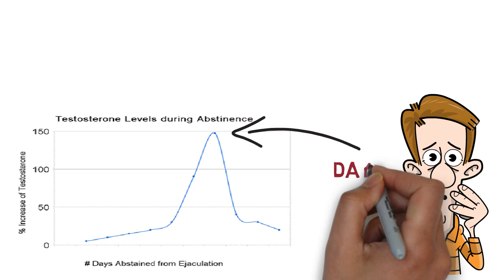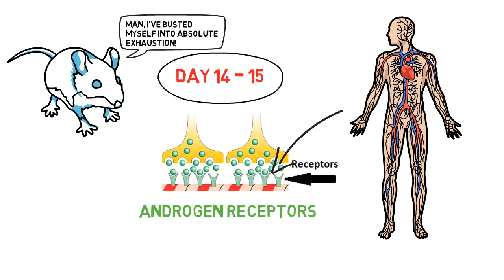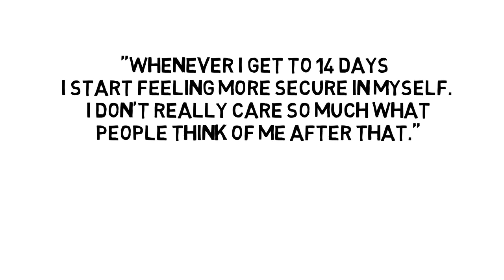If There Was A Magical NoFap Day it Would Be DAY Number...?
Grab FREE NoFap guide

NoFap day 14. that's all I have to say in written for today. Watch the video!

#1 My videos are NOT here to try to force a certain lifestyle on anyone. My long term subscribers have heard me say the words "your life, your rules" in many of my videos. If fapping to adult sites is your thing and you don't feel any negative consequences, then hey, I have absolutely no problems with that. My videos are simply here for those who WANT to give it up because they've noticed it leading to negative consequences in their life. Many people have a real addiction to adult sites nowadays.

If you need such advice, please see a doctor. I'm just a guy who likes to read and learn a lot, and in my videos I simply share my experiences, and what I have learned, with my audience. Again, I'm not a doctor, and further; I assume no liability for the application of the information discussed in my videos. ALWAYS do your own research!

Keep RELAPSING to PMO?